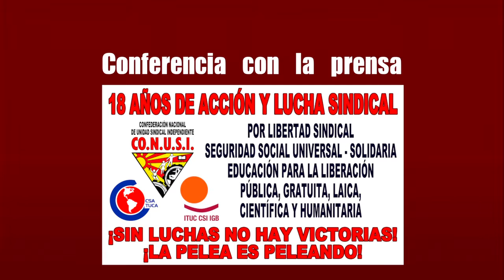XVIII Aniversario CONUSI FIT